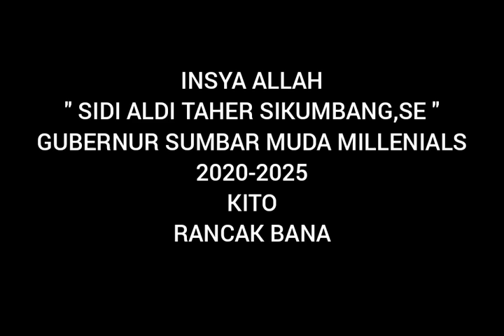TOMBO ATI VERSI MINANG BY INSYA ALLAH GUBERNUR MUDA SUMBAR SIDI ALDI TAHER SIKUMBANG